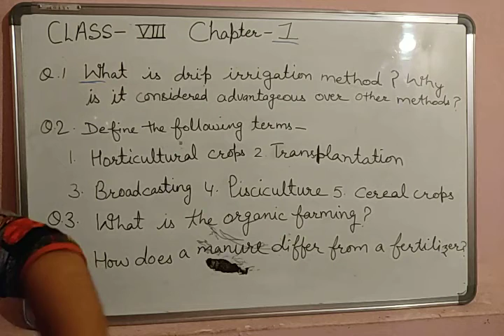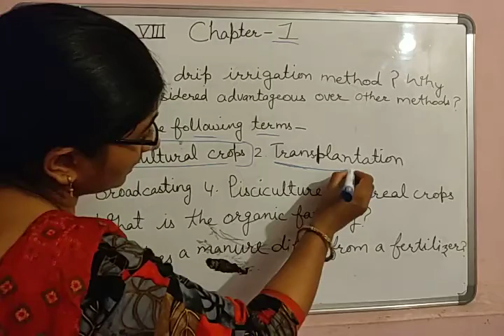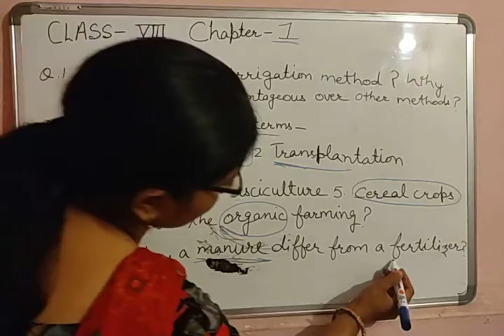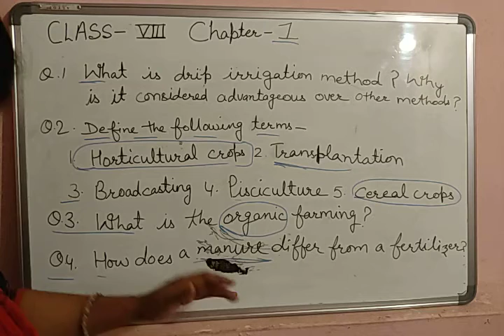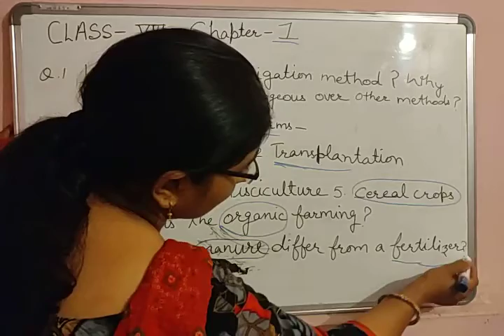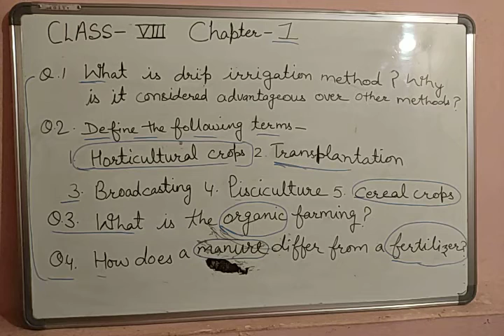Question/ Answer of chapter 1of science. 22- 04-2021